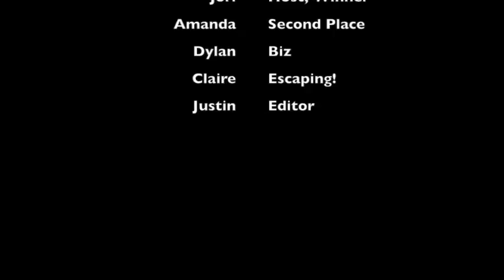Disney Challenge!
I won! What should my mom have to do?